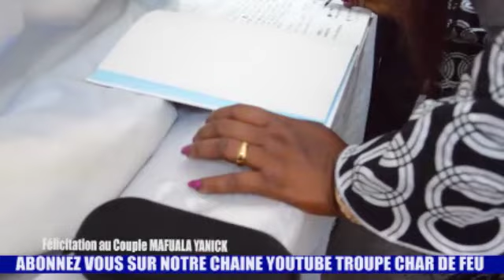MARIAGE YANNICK mafuala vol 1